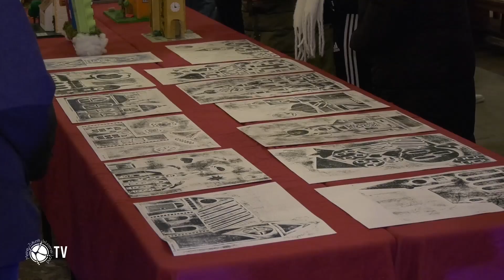Kirche, Kunst und Kreative in der Stadtkirche Wurzen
Das Interesse an der Ausstellung „Inspiration St. Wenceslai“ war groß. Dementsprechend gefüllt war die Wurzener Wenceslaikirche am Abend des 28. November. Die Ausstellung zeigte Werke von Schülerinnen und Schülern des Magnus-Gottfried-Lichtwer-Gymnasiums Wurzen. Diese hatten sich im Kunstkurs der Klassen 6, 7, 9 und 11 künstlerisch mit dem Gotteshaus beschäftigt.